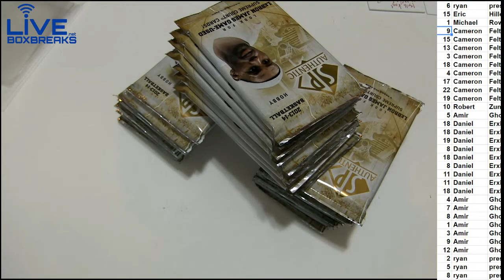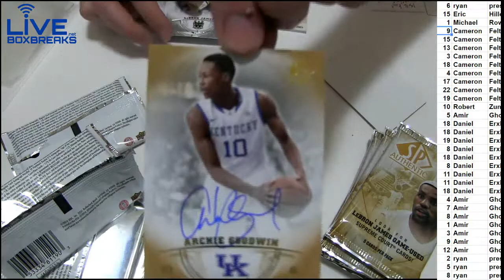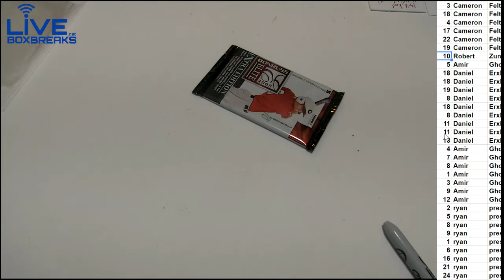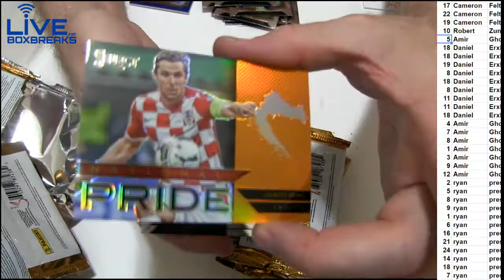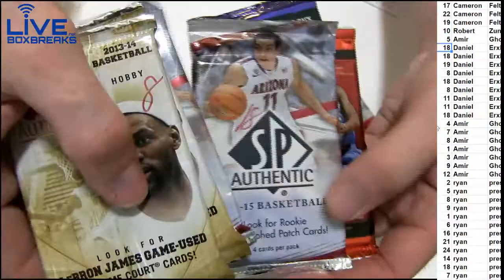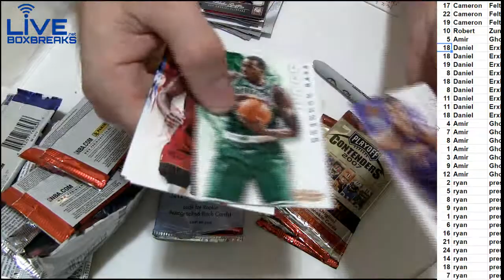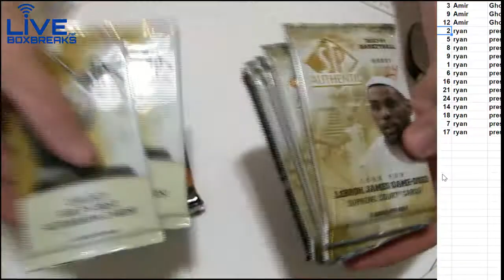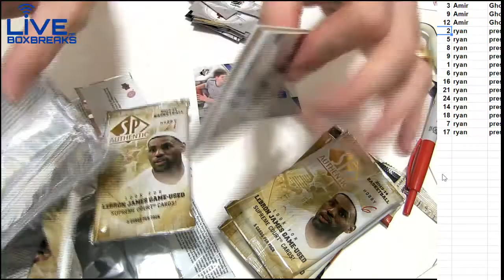Pick a Pack #2 LBB 4 19